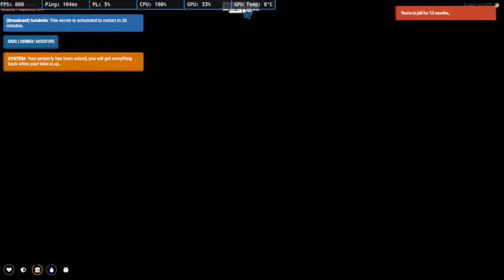D MAX එක්ක බැංකු කඩමු | Ceylon RP GTA V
Gameplay footage of GTA V Ceylon RP server

PC specs-
I5-3470 @3.2GHz CPU
8GB of RAM
240GB SSD + 1TB HDD
Nvidia GTX 760 2GB GPU
Asus VZ249H IPS 1080p Monitor @75Hz